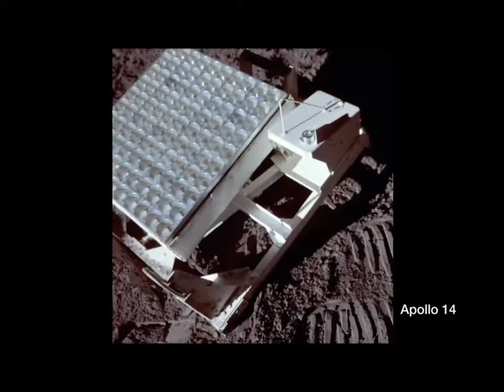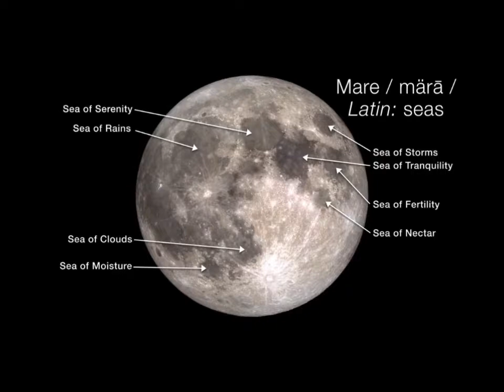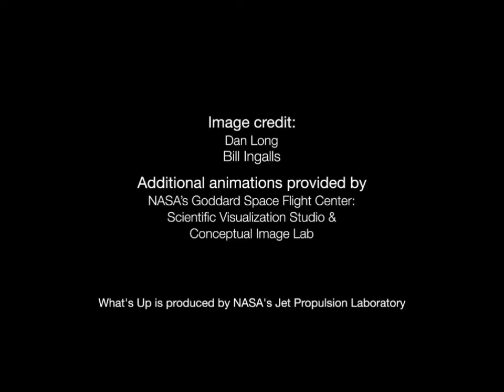What's up for July?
From NASA.
In this video you can hear two languages at the same time: at right channel in Portuguese; at left channel in English.